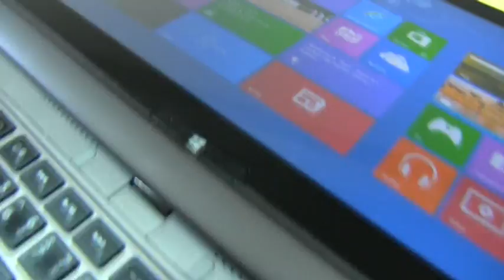DIGITEST: konvertibilný ultrabook Toshiba Satellite U920t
Predstavujeme jeden z najlepších ultrabookov na trhu s operačným systémom Microsoft Windows 8 a pridávame aj naše dlhodobé skúsenosti s ním hlavne zo stránky odolnosti.